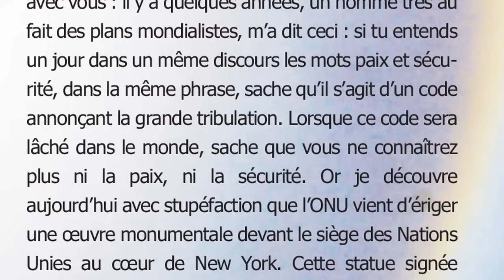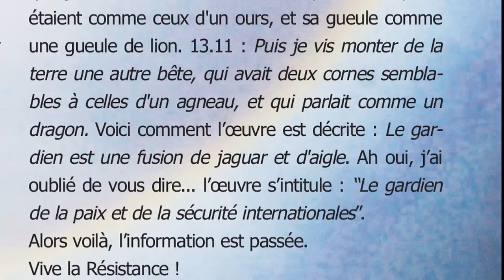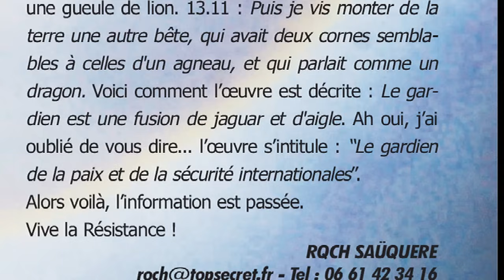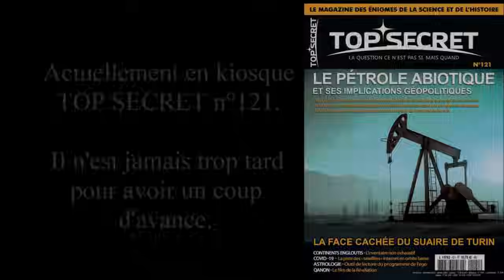VOUS N'AVEZ ENCORE RIEN VU !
TOP SECRET
En kiosque depuis 2002.
Un magazine pas vraiment comme les autres.
La question ce n'est pas si, mais quand.
Ce qui est, a été,
Ce qui était, sera.